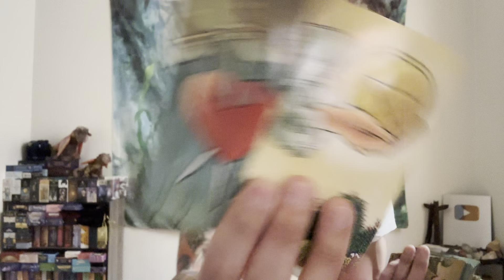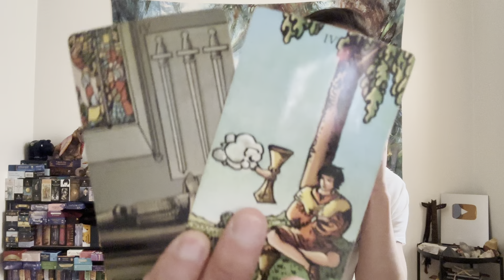Libra ♎️ - Your Blessings Have Arrived Libra!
This is a general reading, "What Do Your Guides & Ancestors Want You To Know?" for Libra for March 2023.